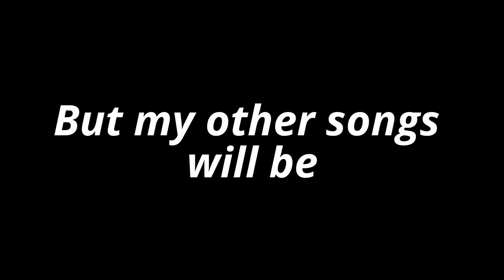THE BEST SONG EVER - Music Corn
This is my first song on this channel, so I would appreciate it if you guys would like the video, leave a comment, subscribe, and share this song with your friends